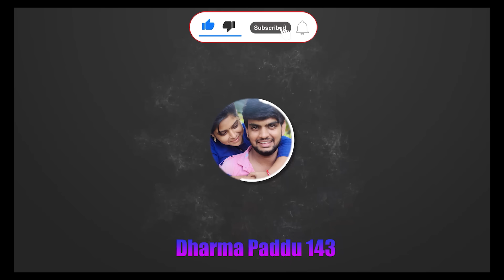Pisinari Amma || Moms || Dharma Paddu 143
📱 🤳 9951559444🤳 మీరు ఎన్నో సమస్యలతో బాధ పడుతున్నట్లయితే ఈ గురువు గారికి ఒక్కసారి నమ్మకంతో కాల్ చేయండి ఈ గురువుగారు చెప్పింది చెప్పినట్లుగా జరిగింది. మీరు ఏమి చెప్పవద్దు అని గురువుగారు చెప్తారు 📱 🤳 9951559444🤳